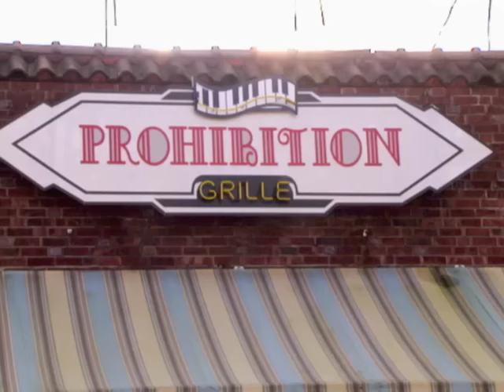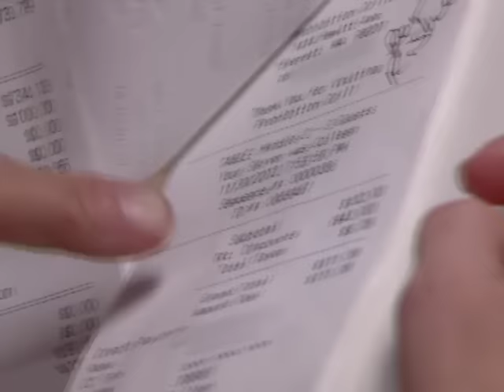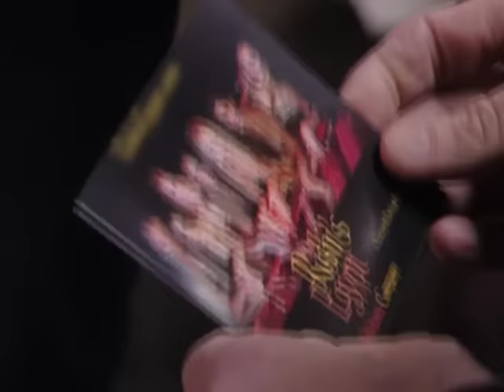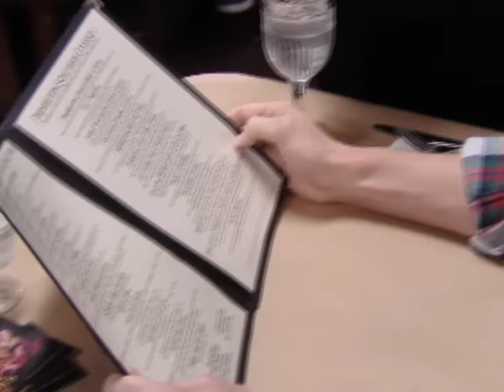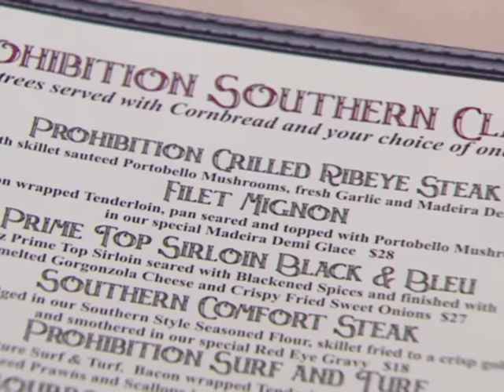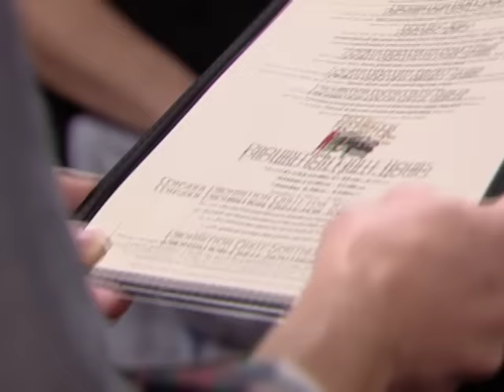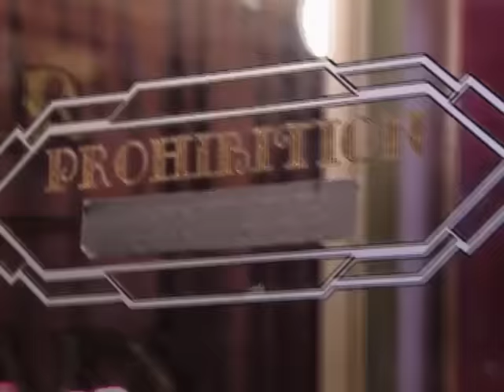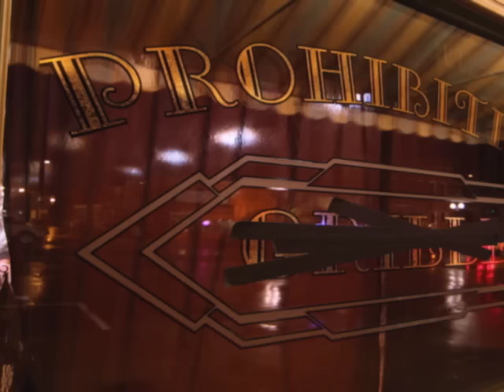Kitchen Nightmares Uncensored - Season 5 Episode 14 - Full Episode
Chef Ramsay is in Everett, Washington to help professional belly dancer-turned-restaurant owner Rishi with her establishment. With little kitchen experience herself, Rishi lets the head chef control the day-to-day operations of the kitchen. Constant complaints from customers have Rishi worried, but will she take Ramsay's advice?